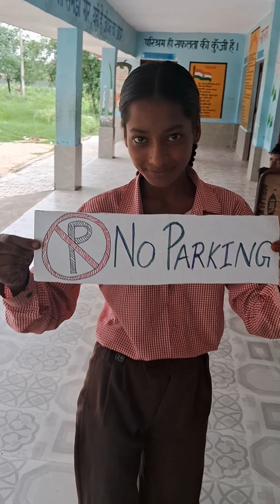Road Safety Rules Explained by Students | kids teaching road safety | Health And Wellness ramp walk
Join us as our talented students explain essential road safety rules in a fun and engaging way! From crossing the street safely to understanding traffic signals, our students cover it all. Perfect for kids and parents alike to learn and stay safe on the roads.

What are the main traffic signs?

What are the 7 main types of traffic signs and their colors?

What is this traffic signal?

यातायात संकेत के 7 मुख्य प्रकार और उनके रंग क्या हैं?

What are 10 road safety rules?

What are 5 road safety rules?

What are the points of road safety?

What is the importance of road safety?

Road Safety in Hindi

Road safety rules

Road safety poster

Road safety PDF

Road safety project

10 importance of road safety

Road safety in India

Road safety essay

National road safety